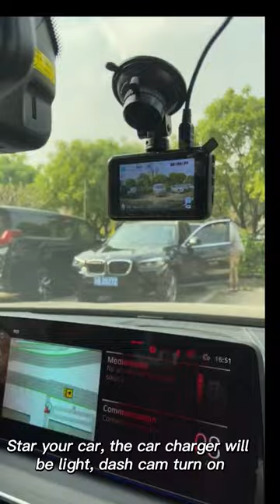A10 Dash cam auto turn off